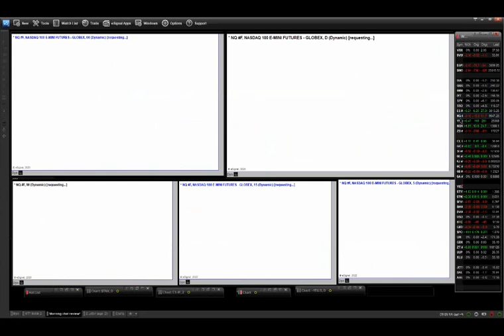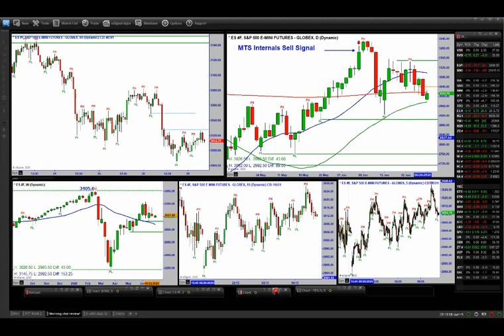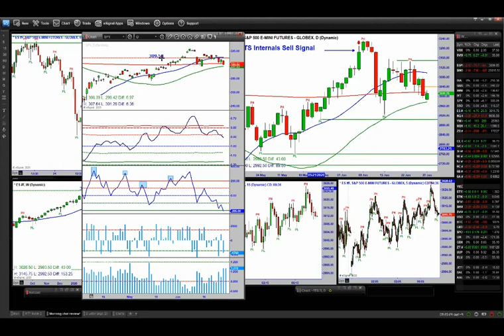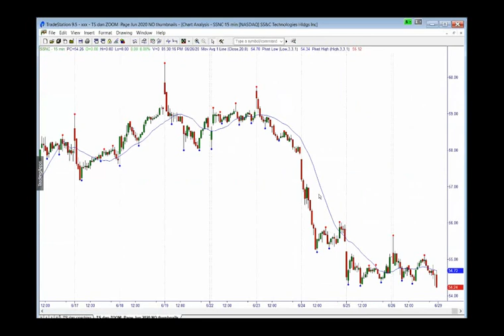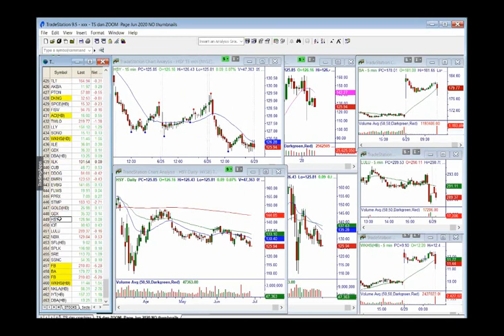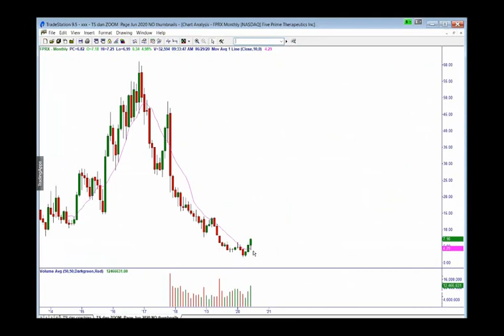Análisis Pre-Mercado en Vivo: Desastre en los Diferentes Marcos de Tiempo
Análisis Pre-Mercado en vivo desde nuestra sala verde de trading. Analizamos los diferentes sectores en diferentes marcos de tiempo para saber hacia donde dirigir tu enfoque antes de la apertura del mercado. ¡Ahora disponible en español!

Has venido al lugar correcto con Master Trader. Hemos estado donde tú estas y estamos aquí para guiarte, todos tenemos objetivos similares.

Si deseas aprender cómo se desarrollaron los mercados, cómo funcionan y obtener una base para el análisis técnico para ganar dinero en los mercados, visita nuestra página web Próximamente en español.

Subscríbete y dale click a la campanita para no perderte ninguna de nuestras transmisiones.